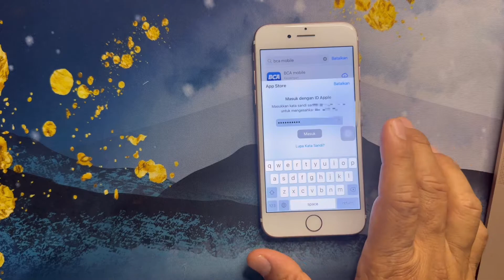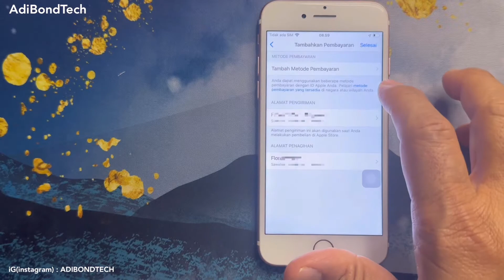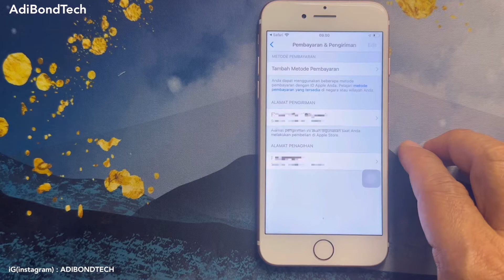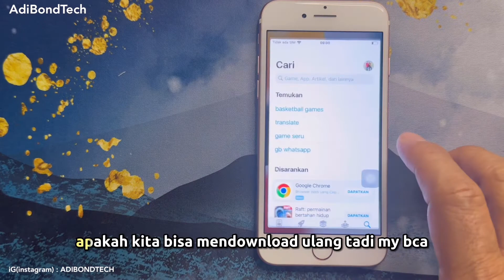Cara Mengatasi Tidak Bisa Download Ulang Aplikasi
Bisa Download Aplikasi, Tapi setelah aplikasi di Hapus Tidak bisa download ulang aplikasi tersebut, ada tulisan diiperlukan verifikasi pembayaran karena ada penagihan .. gimana cara mengatasi masalah ini ? tonton ya -

Shot with iphone
My Microphone? :